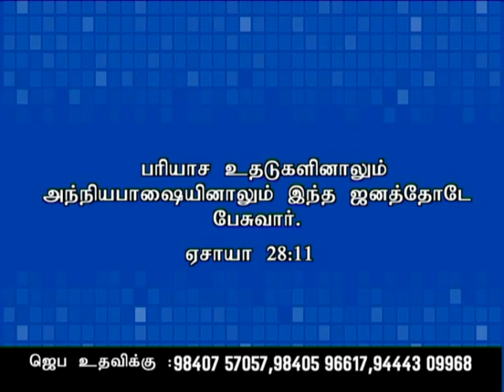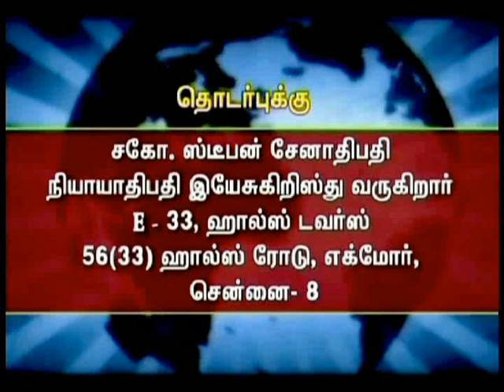CK Medias : Bro.Stephen Senathipathy 28/08/2018